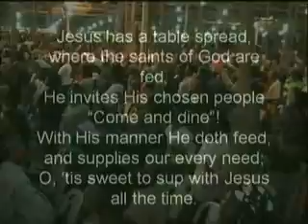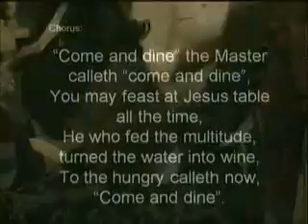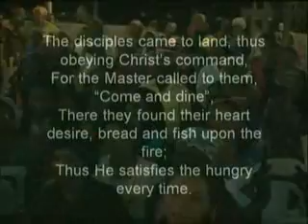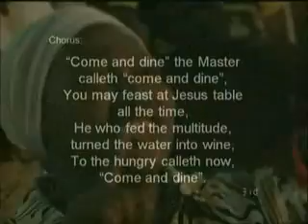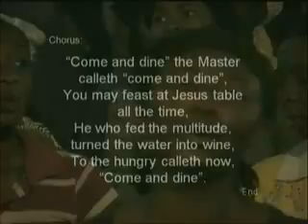HYMNS AND WORSHIP FRI. 2ND AUGUST 2013 B